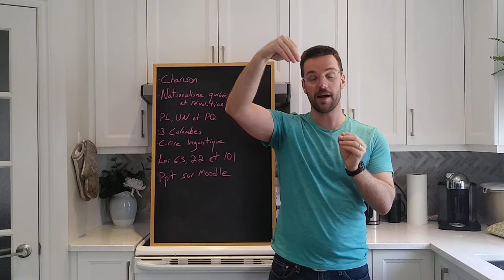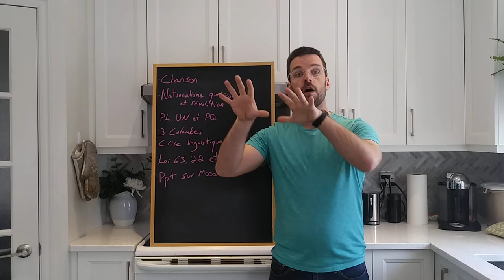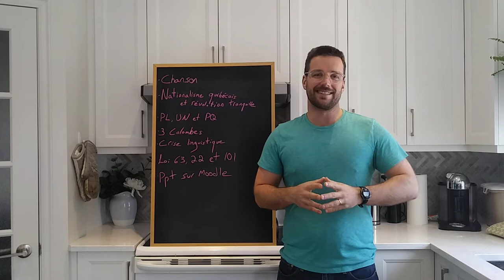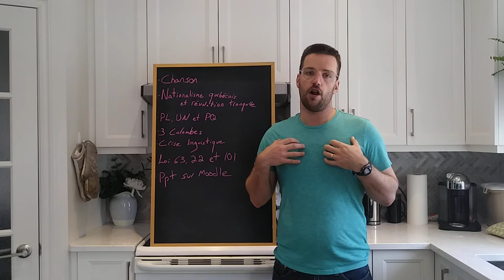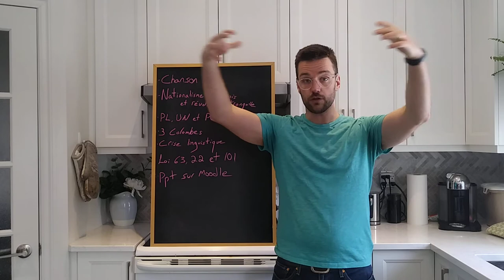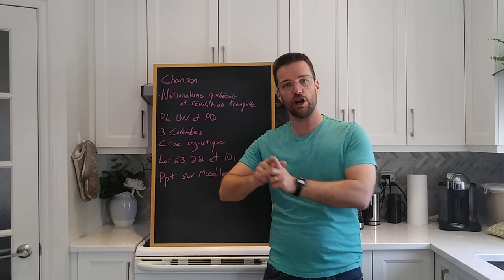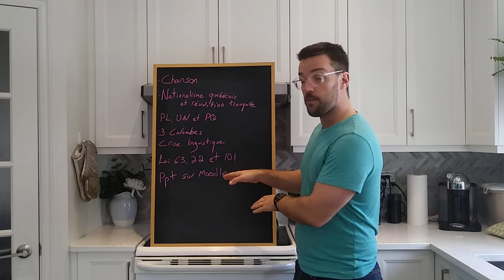Montée du nationalisme québécois 1/2